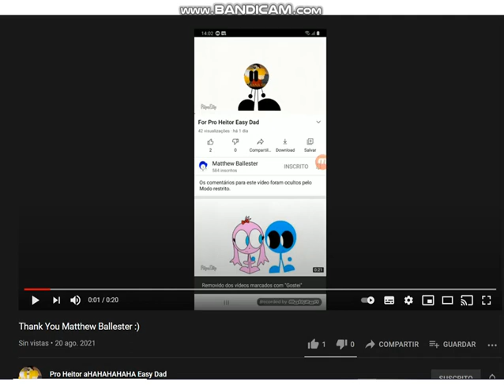HEY Matthew Ballester WHERE MY ME